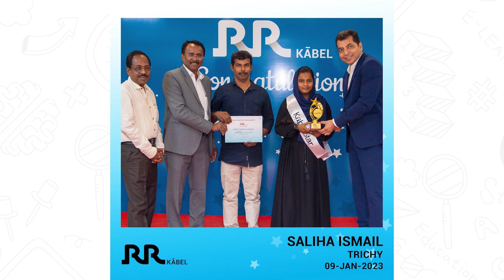Kabel Star Saliha Ismail - Trichy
Congratulations to our Kabel Stars from Trichy! Hear them speak about the Kabel star scholarship and their bond with RR Kabel.